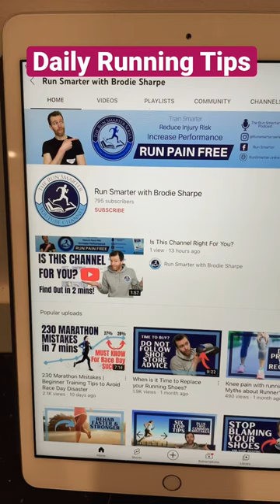3 Pilates Reformer Exercises 🧘‍♂️ for Runners 🏃‍♂️ 🏃‍♀️